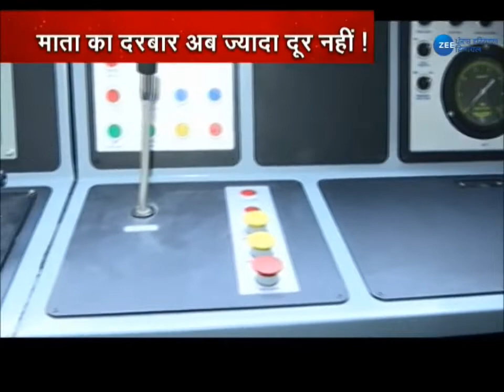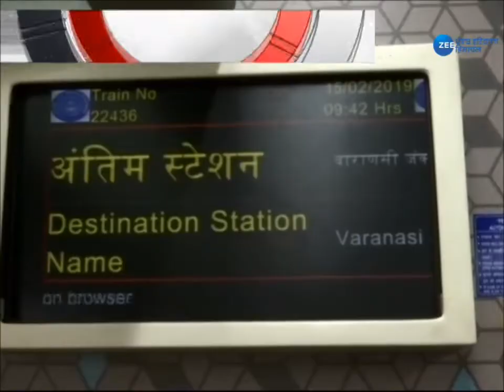माता के भक्तों को Indian Railway का नया तोहफा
माता के भक्तों को रेलवे का नया तोहफा